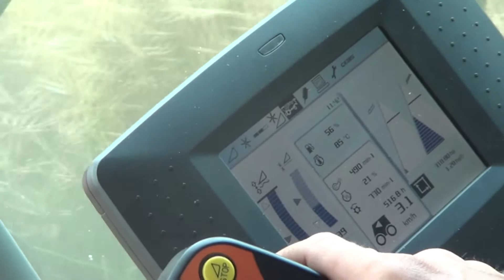Żniwa 2014 Claas Tucano 320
Koniecznie oglądaj w 480p lub HD!              Mimo wielu przeciwności i braku czasu udało mi się stworzyć taką oto produkcję. Materiał użyty w filmie został nagrany w 3 dni, a sam montaż zajął mi 2 długie wieczory więc mam nadzieję że film wam się spodoba i docenicie moje starania :)